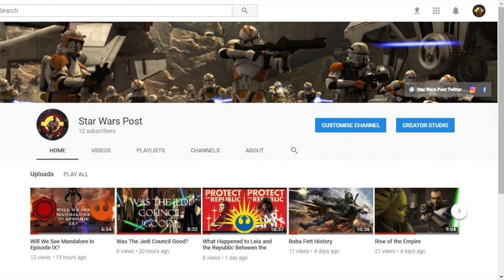Supreme Leader Snoke's Identity Revealed!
Snoke was a Force-sensitive humanoid alien who served as the Supreme Leader of the First Order approximately thirty years after the Battle of Endor. Snoke was a powerful figure, skilled with the dark side of the Force, who had been the master of the the Force-sensitive Kylo Ren, the master of the Knights of Ren, and at least one other apprentice. Because of his influence, Kylo destroyed the new generation of Jedi being trained by his uncle, Luke Skywalker, destroying his uncle's chances of restoring the Jedi Order and forcing him into exile.

But who is this figure, where did he come from?

Have wet met him before? or is he from the books?

Following the Last Jedi, We think we finally know who this character is and how he got to where he is.